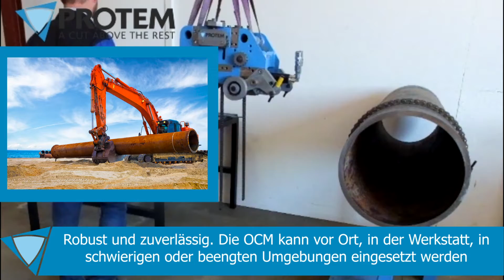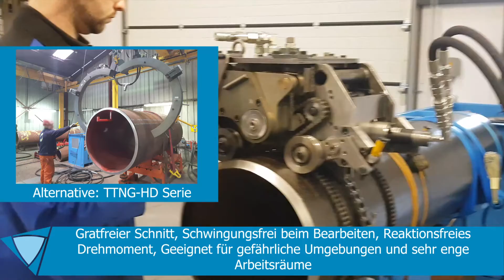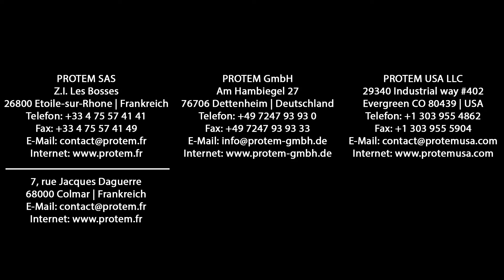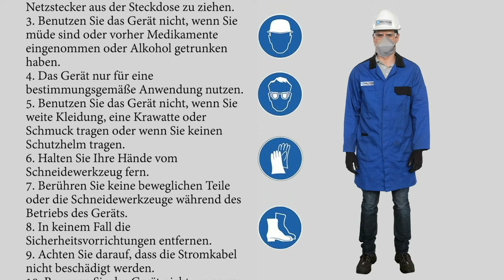OCM Mobile Orbitale Kettentrenn- und Anfasmaschinefür dickwandige Rohre & Pipelines